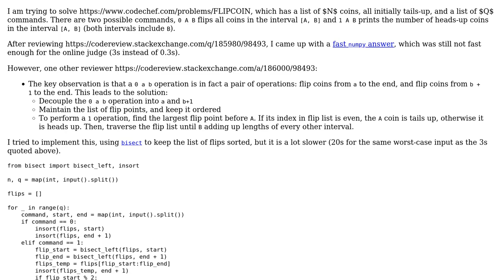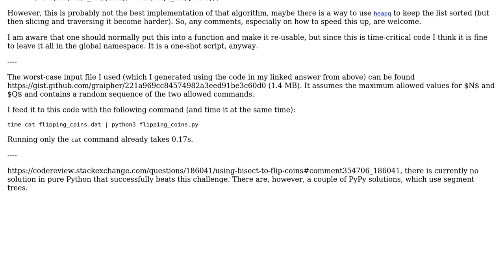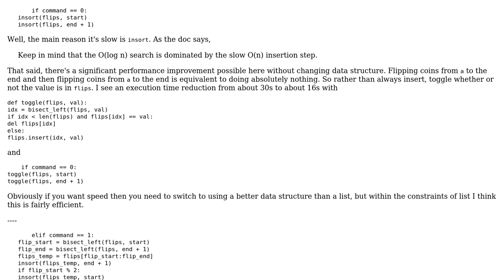Code Review: Using bisect to flip coins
With thanks & praise to God, and with thanks to the many people who have made this project possible! | Content (except music & images) licensed under CC BY-SA | Music | Images & others | With thanks to user Peter Taylor user Graipher and the Stack Exchange Network Trademarks are property of their respective owners. You are responsible for your own actions.